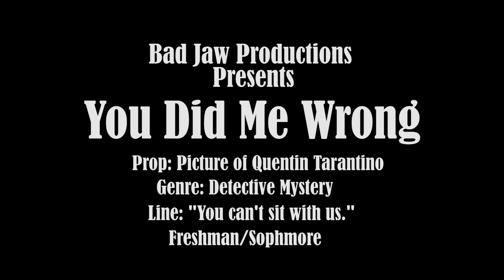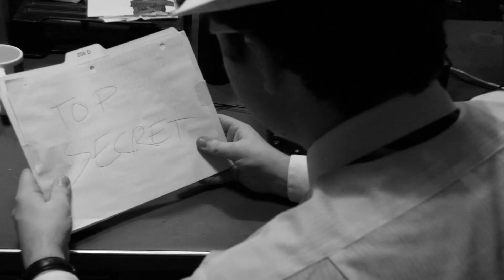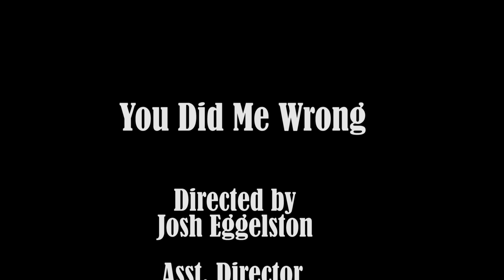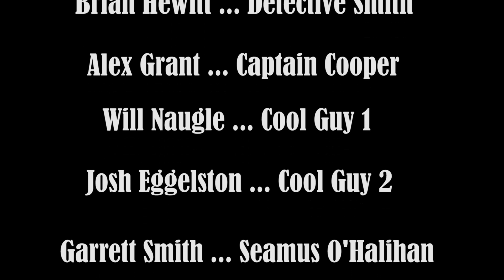You Did Me Wrong (Ohio University 48 Hour Shootout 2014)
An incompetent detective searches for a murderer.

The third place winner of the 2014 Ohio University 48 Shoot Out.

Featuring Music by The Pleasant Tense.